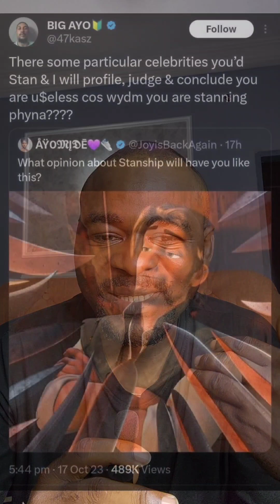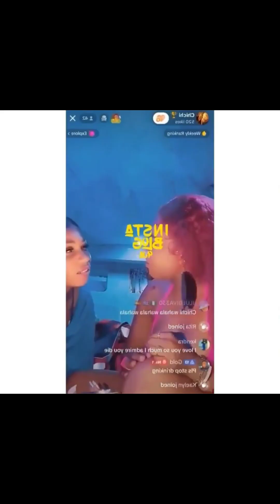Abeg, who be Phyna? 🙄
Davido, we know
Tacha we sabi small